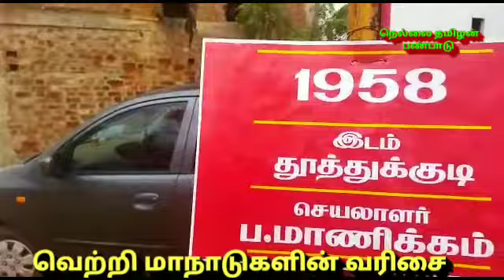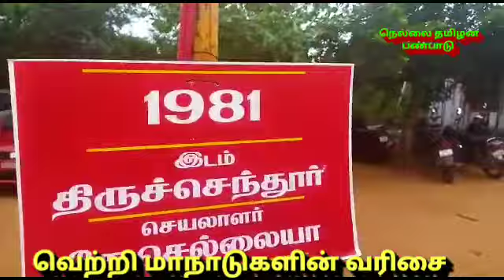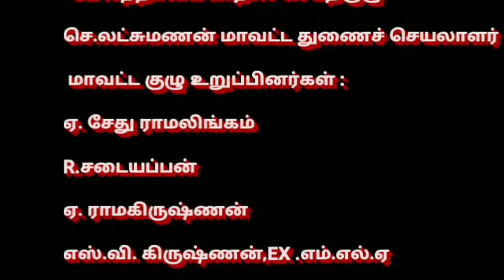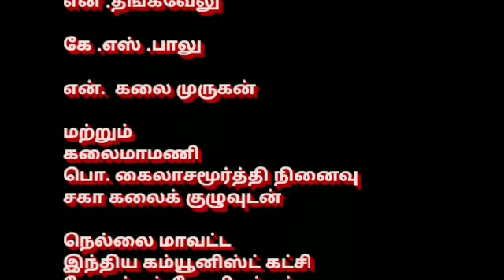நெல்லை மாவட்ட இந்திய கம்யூனிஸ்டு கட்சியின் 24வது நெல்லை மாவட்ட மாநாடு வள்ளியூரில்...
வள்ளியூரில் இந்திய கம்யூனிஸ்டு கட்சியின் சார்பில் மாவட்ட மாநாடு